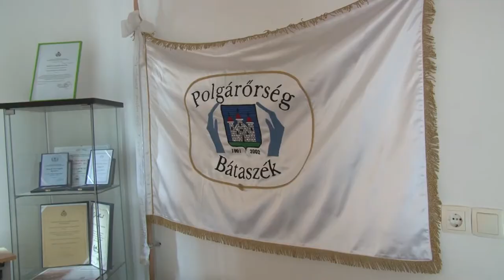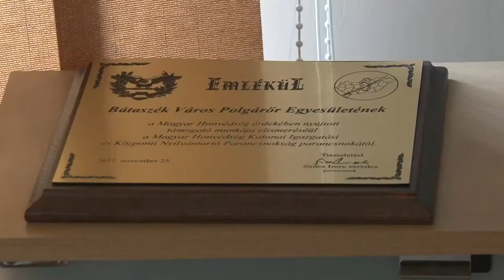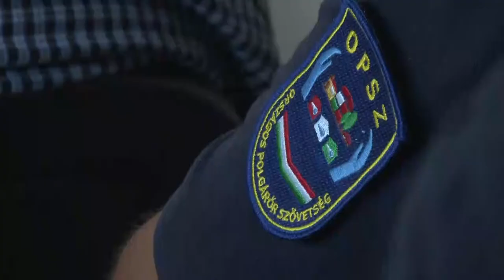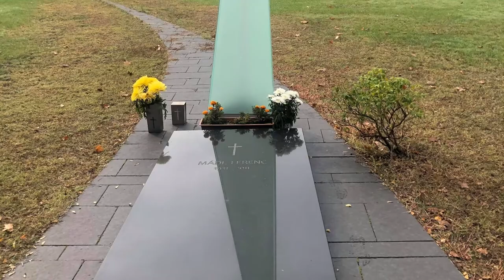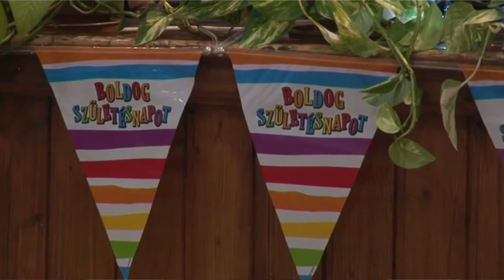Cikador magazin 20210215